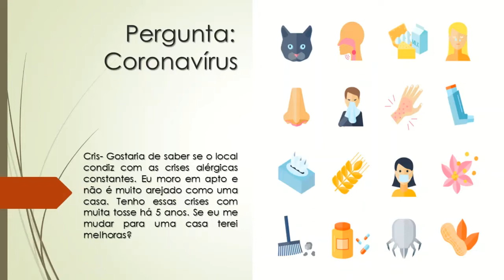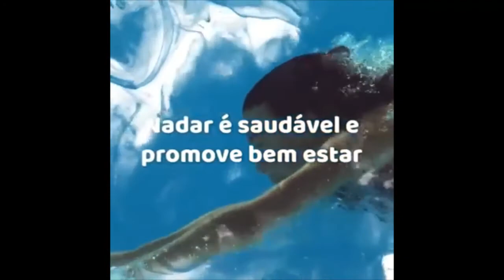Moro em apartamento e tenho muita alergia | Se eu me mudar para uma casa terei melhoras?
Cris- Gostaria de saber se o local condiz com as crises alérgicas constantes. Eu moro em apto e não é muito arejado como uma casa. Tenho essas crises com muita tosse há 5 anos. Se eu me mudar para uma casa terei melhoras?